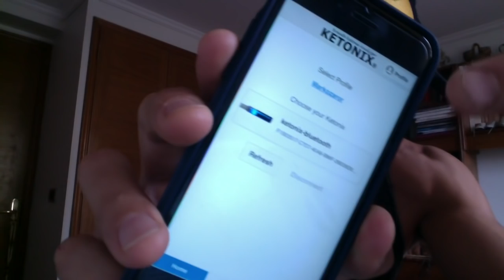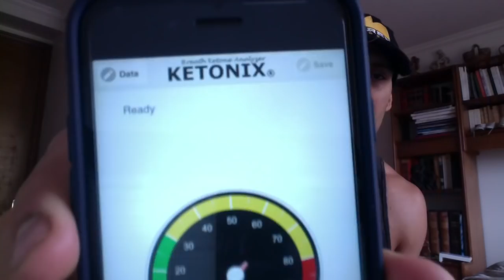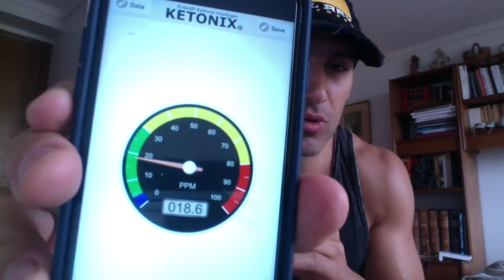Cetosis nutricional como usar Ketonix y medir sangre.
Video que explica como usar Ketonix y la relacion en sangre para controlar y poder entrar en cetosis nutricional.
medicion sangre:  Lota 2344 providencia Centro Juvenil del Diabetico